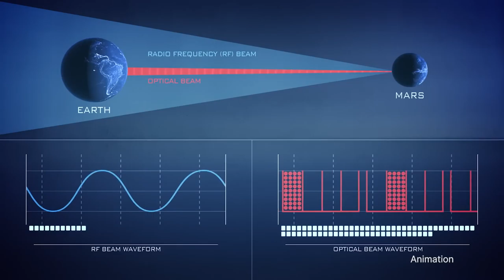Equipping the Space Station to Produce More Power on This Week @NASA – June 16, 2023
Equipping the space station to produce more power, our newest experimental X-plane, and preparing to test a new laser communications system … a few of the stories to tell you about